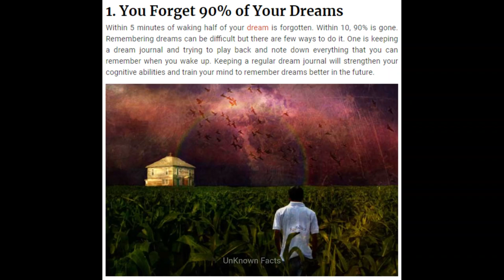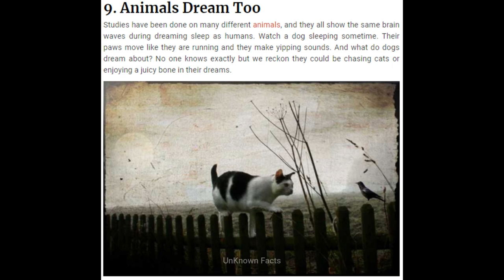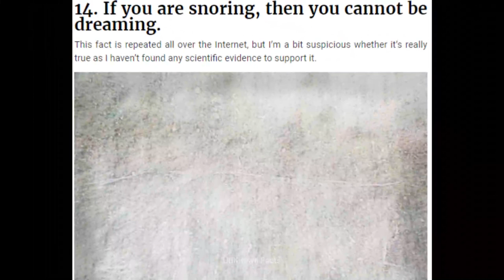Psychological Facts About Dreams| Dream Facts | Unknown Facts